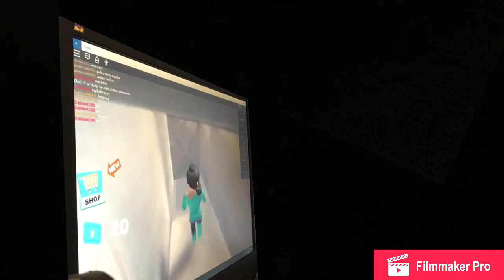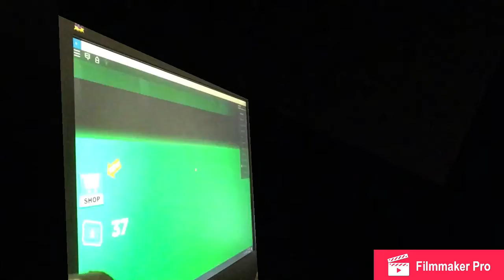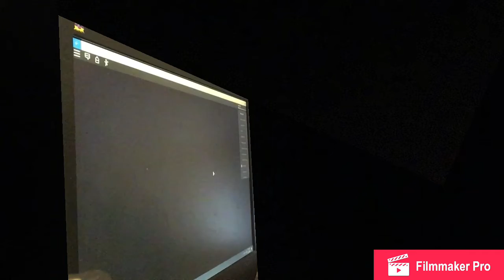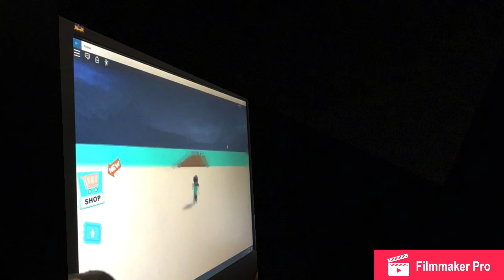Escape Hotel Obby! (Solo) | UnicornLover LionsGaming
The manager went crazy we need to escape...